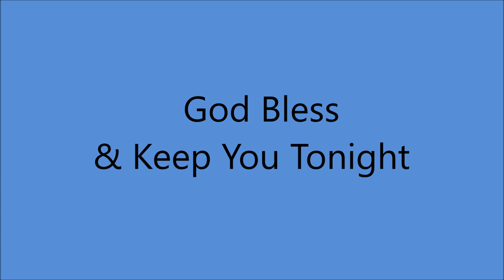Early Chickie Williams - God Bless And Keep You Tonight [1952].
[Written by  MacRae - Boileau]

Issued  on   Wheeling 1012 A

Recorded   Circa 1950  Cleveland Recording Studio, Cleveland, OH –
Chickie Williams [vcl solo/recitation].
 with Doc Williams  and the Border Riders

CHICKIE WILLIAMS
1937 Joined Jamboree U.S.A.

DOC WILLIAMS
1937 Joined  Jamboree U.S.A
1947 Founded Wheeling Records
1983  WWVA's  Walkway Of The Stars
1984  Wheeling Hall Of Fame
Both Recorded 1947 to 1994
2009 Doc and Chickie Williams